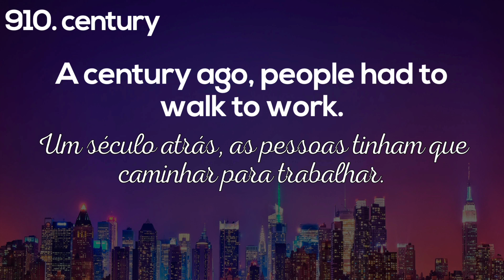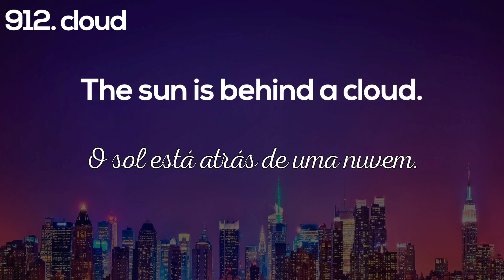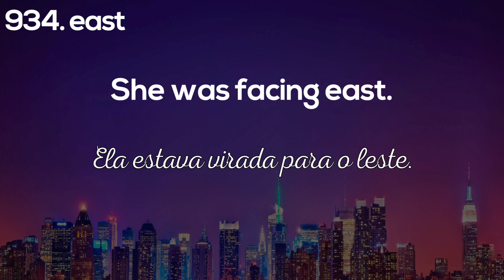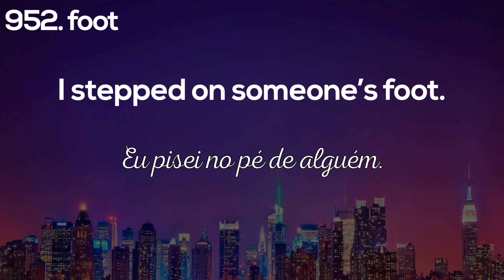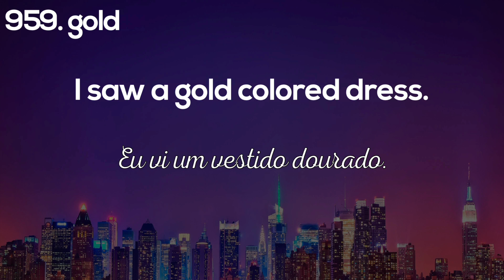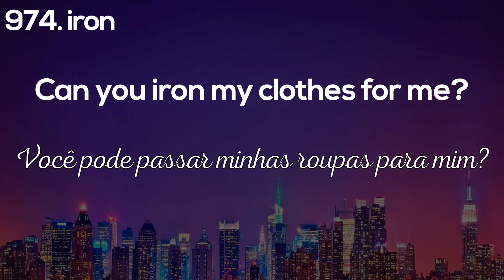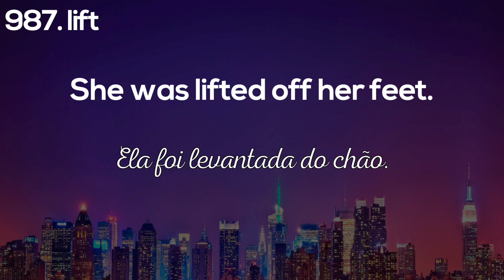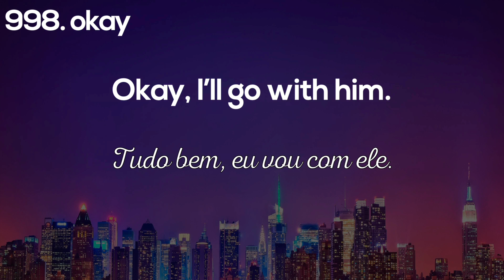5000 Frases em inglês I VÍDEO 10 I 100 frases em inglês mais usadas | frases em ingles com áudio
5000 Frases em inglês I VÍDEO 10 I  100 frases em inglês mais usadas | frases em ingles com áudio

Quer aprender as 5000 palavras mais usadas no ingles? Então, esse vídeo é para você.
Nessa série de vídeos você vai aprender 5000 frases com as palavras mais usadas no inglês.
É muito melhor você aprender uma frase do que palavras isoladas. E se você conhece e consegue usar 5000 palavras em inglês você seria considerado um aluno de nível avançado.

Aqui está o primeiro módulo completo lá na hotmart com todos os materiais totalmente gratuito. fazer o cadastro na plataforma e pegar todos os materiais do módulo 1.

Ao todo serão 50 módulos, cada um com 100 frases e seus respectivos materiais. Quem quiser receber o material do segundo módulo já pode comprar e assim que sair o vídeo ele estará disponível na plataforma.

Como usar este vídeo:

1 - Toque o vídeo quando estiver fazendo outras coisas, você não precisa prestar 100% de atenção, apenas precisa ouvir várias vezes.
2 - Esse vídeo tem a tradução em português pra você, mas não tem a frase em português falada, e a ideia é você escutar várias vezes.

Entendeu a frase? Nem precisa olhar a tradução.
Não entendeu a frase? Dá uma olhadinha na tradução só para ver o que é e continua escutando.

O segredo aqui é a repetição. É você escutar várias vezes até você internalizar 90/95% das frases.
Talvez você precise escutar 10, 20, 50 vezes, pra aprender todas as frases, mas eu prometo pra você, com a repetição você vai aprender.

Quando você fizer isso, você estará pronto para o próximo vídeo.

Quer fazer um curso de inglês completo comigo? Aqui estão as opções, do básico ao avançado: